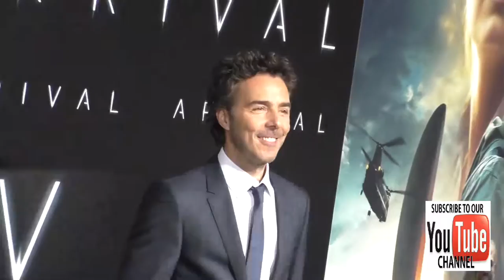Shawn Levy at the Arrival Premiere at Regency Village Theatre in Westwood